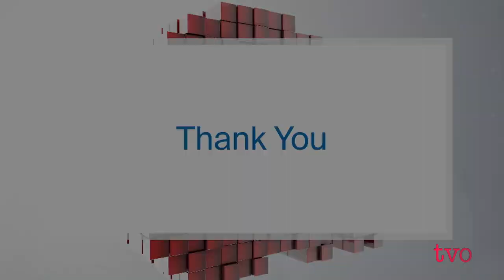Occupy Wall Street: Protesting the One Per Cent | The Agenda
The Agenda in the Summer's look back on still-relevant current affairs issues continues as we revisit significant protests that, during their time, were unprecedented. First, a discussion about 2011's Occupy Wall Street in New York, the spark that sent protesters into financial districts in many cities around the world, including in Canada. What were they asking for? Were these events, and similar ones, anti-globalization movement reborn, or something more?